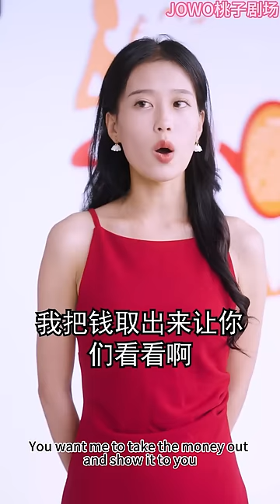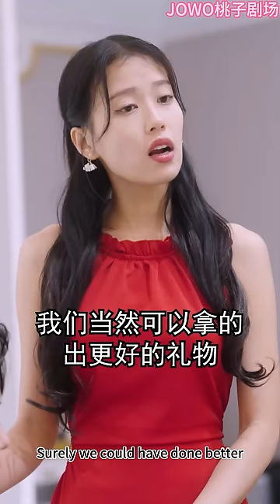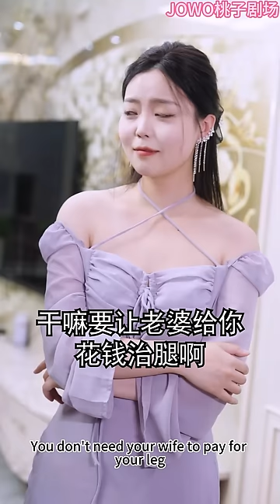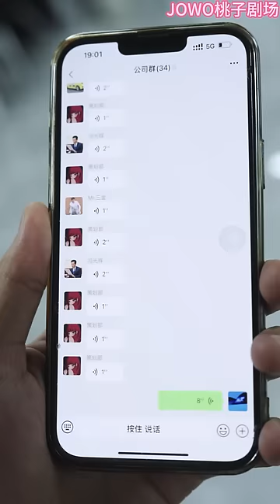[Multi SUB]《全球貶值之顧少的天價嬌妻》養女被逼嫁給殘障少爺，誰知一朝逆襲成為全球首富！ 女頻 甜寵愛情劇 最火短劇推薦 短劇全集 【JOWO桃子劇場】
今日甜劇推薦！【全球贬值之顾少的天价娇妻】